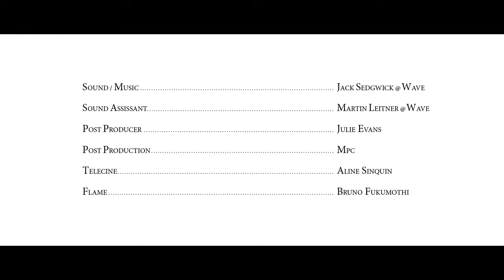Margot Henderson and Lily Cole in “Burning Bush” by Kim Gehrig NOWNESS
★Apple iPhone 7 Plus - 5.5-inch $360 ★ Apple MacBook Pro 13" New $430
Samsung Galaxy Note 7 Sprint 64GB $380 ★ Apple MacBook Pro 15-inch $530
All-in-One PCs Apple iMac $460 ★ Nikon D90 SLR Camera $425
Apple iPad Air 2 WiFi+Cellular 16GB 9.7' $330 ★ Nikon D7000 DSLR Camera $580
Sony 55-inch 3D LED HDTV $420 ★ All-in-One PCs Apple iMac $460
And the prices are 30% -50% lower than the market,they said they're the Factory Outle, I'd like to share it to you guys, I hope you guys like my recommendation.